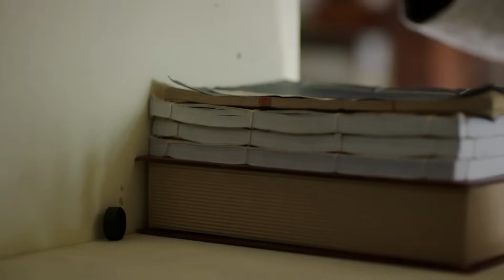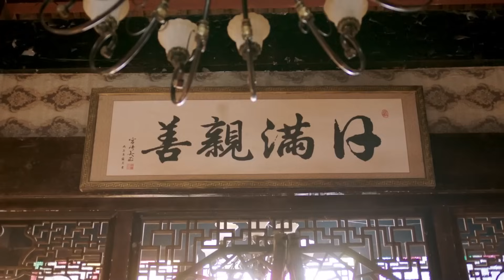【抗日剧】《枪决老狼营》第16集 | 豪门公子在寻找杀父仇路上相识土匪女老大，双方联盟一起对付日军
1935年，张翰涛为报父仇，假借抗日奇匪“杀八方”之名，在辽南海滨小城滨岛连续惩杀汉奸，却不料阴差阳错牵连出土匪、抗联、复兴社等多股隐藏势力，引来一场轩然大波。侦探出身的日寇宪兵老队长晴川为侦破“杀八方”案花费大量人力物力，在抽丝剥茧中逐渐发现张翰涛的重大嫌疑。张翰涛在与晴川及多股被牵势力的周旋中陷入绝境，本欲回归平民生活，却发现自己的报父仇行为已造成抗联成员、抗日土匪及无辜百姓惨遭日寇屠杀。张翰涛由此放下小我，誓要抵抗日寇为死难同胞报仇，在抗联情报站长张来财的舍身相救及继任站长王刚的扶持引领下，最终消灭了以晴川为首的滨岛日寇团体，并为抗联争取来一批重要的武器资源，成为民间抗日的传奇人物